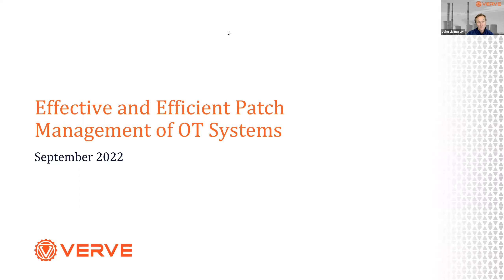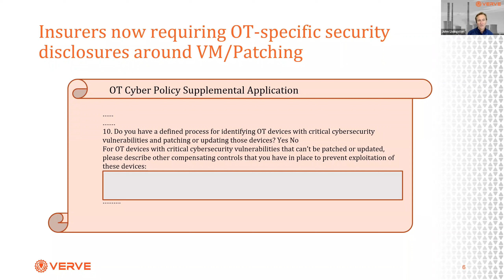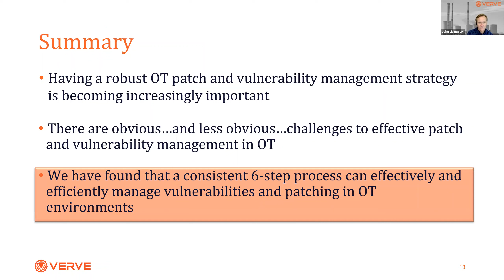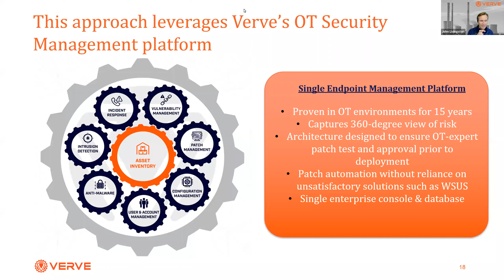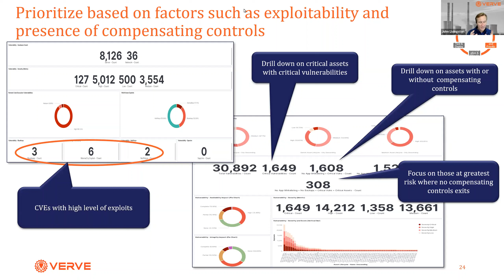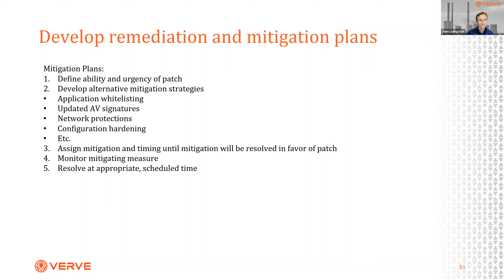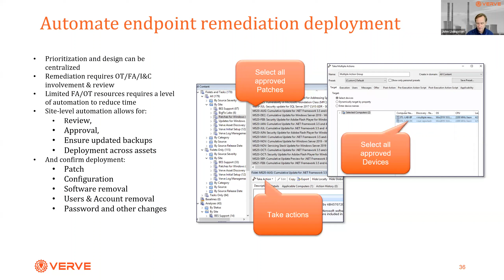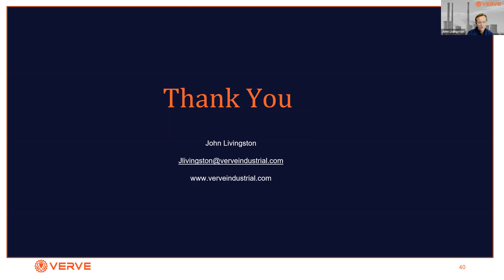Patch Management Process: 6 Steps to Success | Verve Industrial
Learn the 6-step process to identify, test, & apply software updates & patches successfully in OT environments.

Chapters:
0:00 Introduction
3:10 Surge in Public Vulnerabilities of OT Software
5:00 Increased Targeting of Industrial Organizations by Attackers
8:28 Need for a Paradigm Shift in OT Security Strategies
12:18 Hidden Vulnerabilities: Risks in "Patched" Systems
13:45 Balancing IT and OT: The Challenge of Competing Domains
15:37 A Practical and Safe 6-Step Approach for OT Security
19:33 Key Principle #1: "Think Global, Act Local"
21:28 Benefits of the "Think Global, Act Local" Strategy
22:44 Utilizing Verve's OT Security Management Platform
25:20 Key Principle #2: Comprehensive OT Risk Assessment Beyond Patching
26:59 Deep Asset Analysis for Effective OT Patch Management
28:23 Identifying Non-compliant Software in ICS Systems
29:47 Automated Analysis for OT-Safe Vulnerability
31:01 ISA 99 Guidelines for Prioritizing Patch Urgency
31:30 Prioritization Criteria: Exploitability and Compensating Controls
34:15 Adapting to Emerging Vulnerabilities: Case of Log4
35:53 Compliance with Regulatory Patching Requirements
36:56 Applying the 80-20 Rule in Patch Implementation
38:03 Establishing Criticality for Patch Prioritization
39:15 Developing Remediation and Mitigation Plans
42:42 Configuration Compliance as a Mitigation Strategy
44:12 Best Practices for Patch Testing
46:34 Automating Endpoint Remediation Deployment
48:13 Monitoring and Measuring Improvement in Vulnerability Management
49:26 The "Think Global, Act Local" Approach in Reducing Security TCO (Total Cost of Ownership)